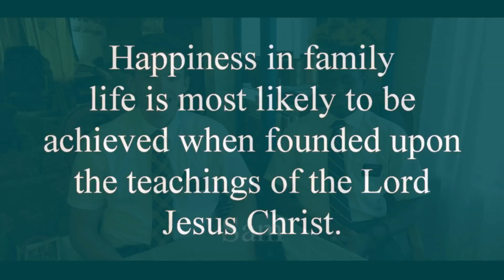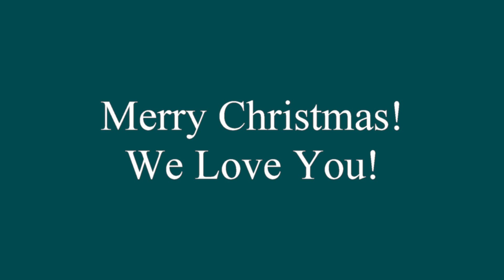Quilter Family Living Christ 2021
The Quilter Family recites The Living Christ.